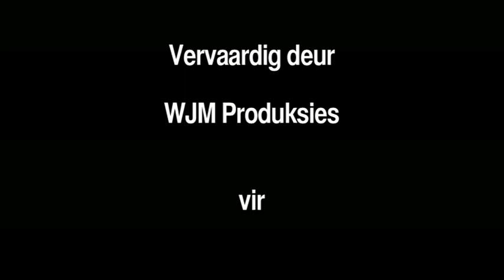LitNet Akademies: Loraine Maritz